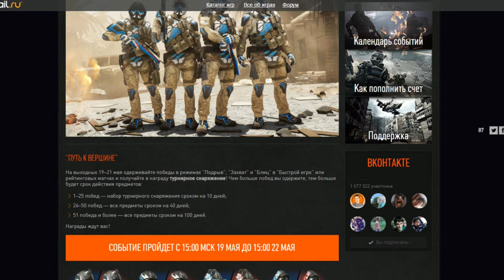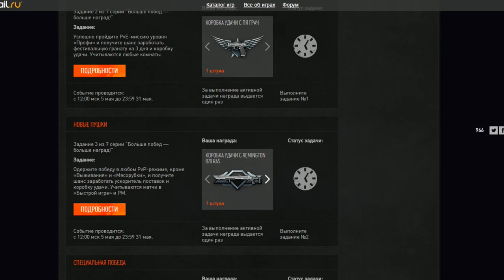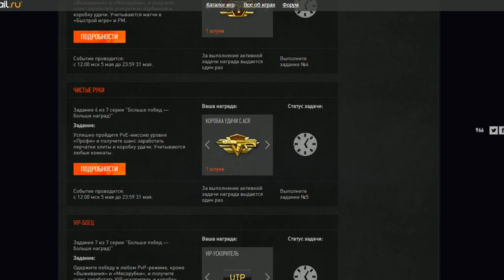Warface-БЕСПЛАТНОЕ ТУРНИРНОЕ СНАРЯЖЕНИЕ!ХАЛЯВА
Новая крутая акция в игре!Турнирное снаряжение за пвп!